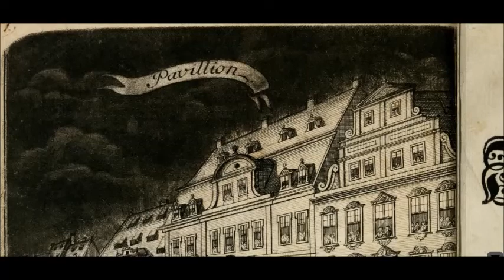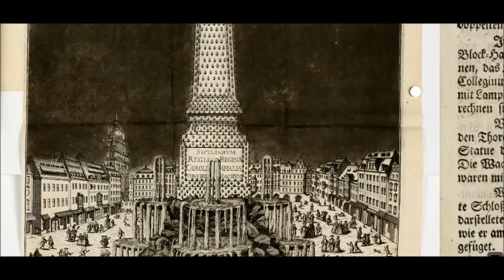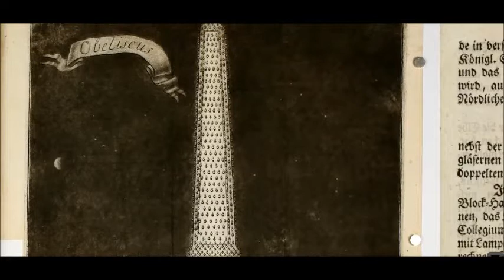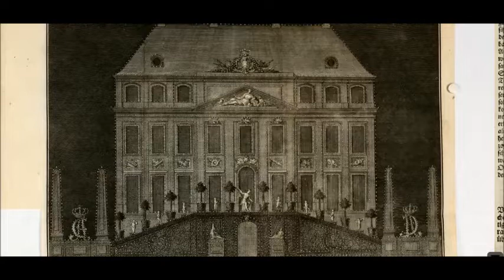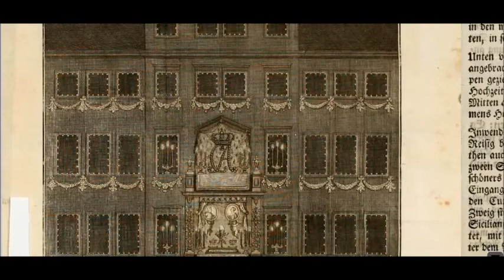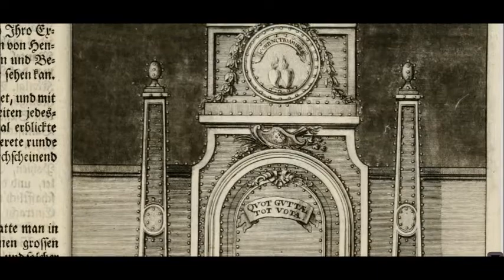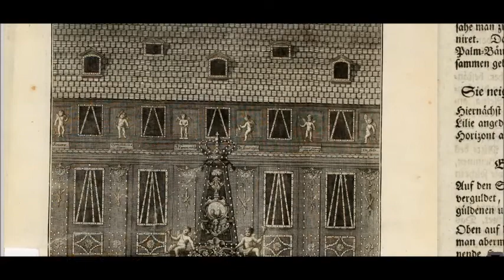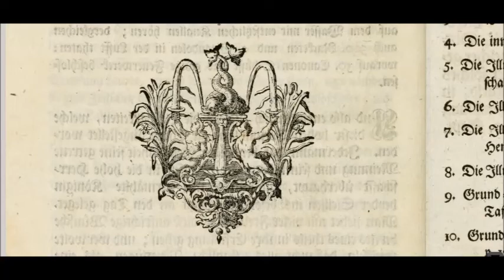Illumination at Dressden at the Royal Sicilian Proclamation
Description of the Illumination at Dressden at the Royal Sicilian Proclamation, along with other related representations and various Kupffer engravings
by Bodenehr, Moritz, 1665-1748 ; Lindemann, Christian Philipp, 1700-ca. 1754